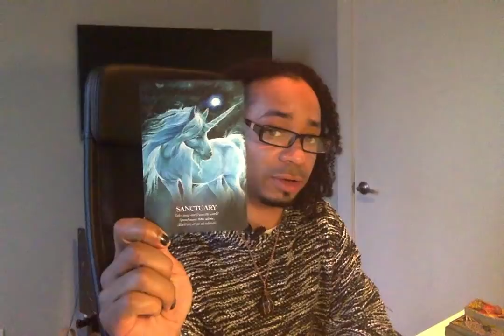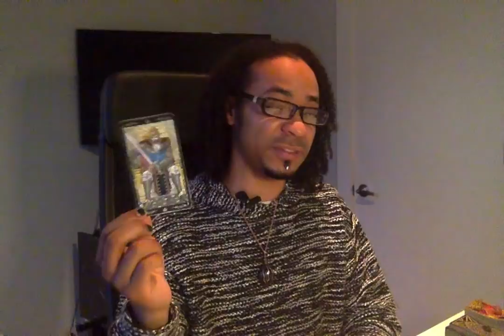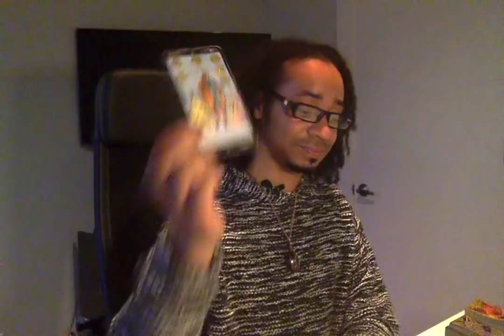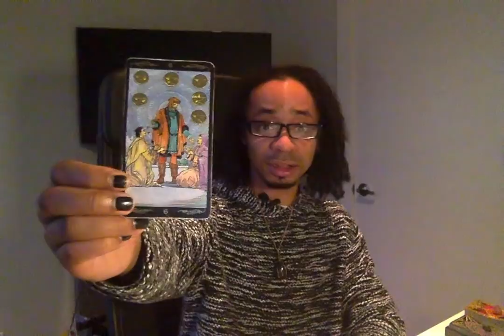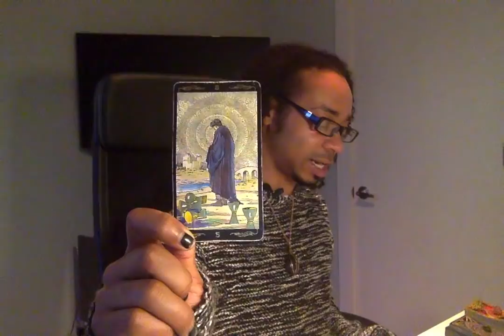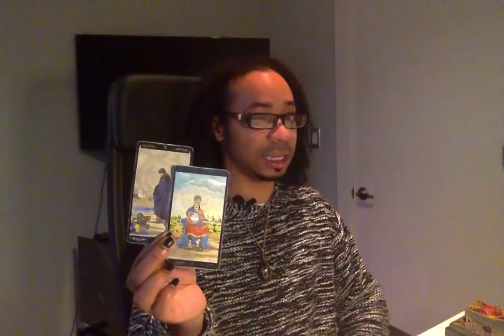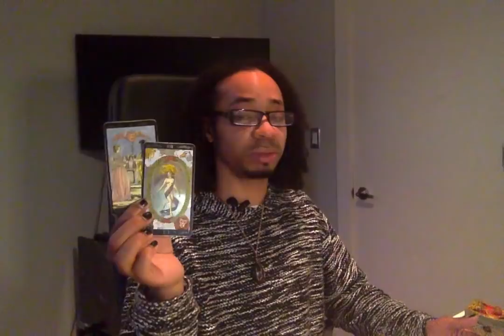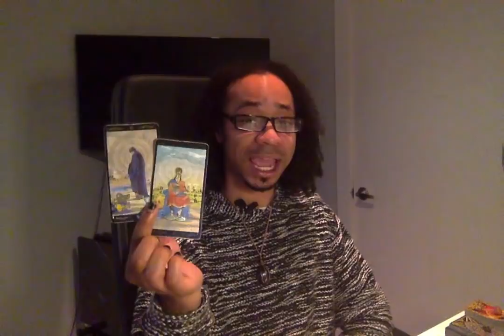Libra - * Take Some Time For Yourself! * - March 2019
Live Readings:
30 min - $65
60 min - $130